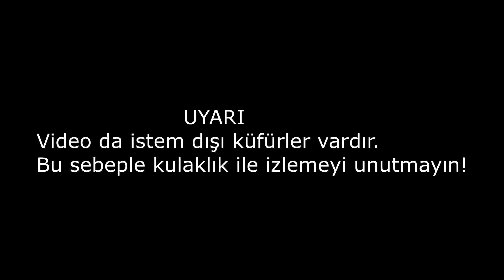KORKULARIM AZDI! OUTLAST BÖLÜM-1 | OzanADK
Ben Ozan ADK !

Selamlar dostlar. Uzun yıllardır çeşitli bilgisayar  oyunları oynuyorum.Bu eğlendiğim anları sizlerle paylaşmak için videolar çekip oyun yayınları yapıyorum.
Sizden gelen yorumlar ve beğeniler benim için çok önemli. Destekleriniz için şimdiden teşekkürler!